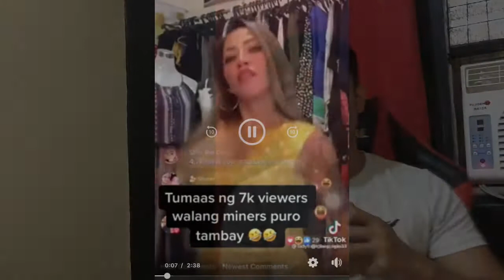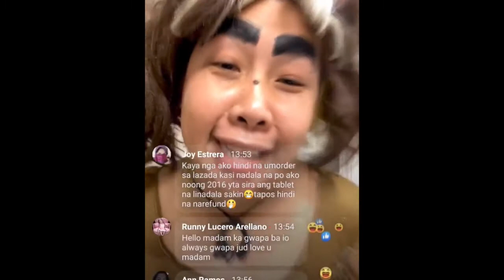Madam Inutz umalis na sa Star Image/ Online Seller Queen / Daisy Lopez